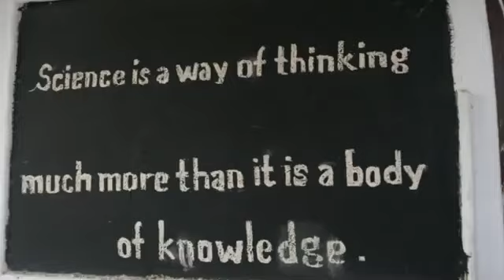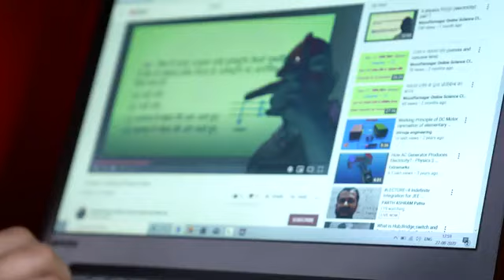National Teacher Award 2020 Dr Vikas Kumar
डॉ विकास कुमार , प्रधानाचार्य , सनातन धर्म इण्टर कॉलेज मीरापुर जिला मुज़फ्फरनगर को राष्ट्रीय शिक्षक पुरस्कार 2020 प्राप्त हुआ ।
5 सितम्बर 2020 को  राष्ट्रपति जी ,महामहिम रामनाथ कोविंद जी द्वारा सम्मानित किया गया ।
5 सितम्बर 2018 को राज्यपाल महामहिम राम नाइक जी व माननीय मुख्यमंत्री योगी आदित्य नाथ जी द्वारा राज्यपाल शिक्षक पुरस्कार से भी सम्मानित किया गया |
जून 2021 को वोडाफोन स्कोलरशिप प्रप्त हुई |